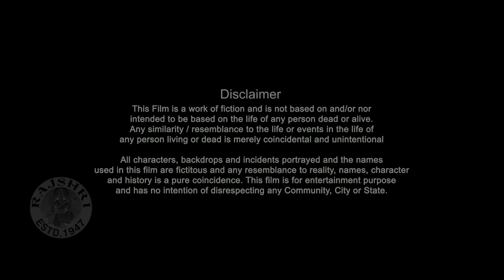Ribbon Full Movie | Kalki Koechlin | Sumeet Vyas | Raghav Dutt | Superhit Romantic Movie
Checkout this Superhit Romantic Movie "Ribbon" released in the year 2017. Starring Kalki Koechlin, Sumeet Vyas, Raghav Dutt,  Hitesh Malhan. Watch such superhit Movies only on @Rajshri

Synopsis:
Ribbon is the story of Sahana and Karan, a married couple, and the challenges they face when they have to deal with unplanned pregnancy. Sahana is an executive in a company, the accidental pregnancy set her back from work eventually causing her to lose her job. When she goes on maternity leave she is demoted. Finally when she asks for 3 days leave the office fire her. Later, it is shown that her daughter is being abused by her bus driver. The plot later revolves around that. The movie also shows light into how working parents struggle with managing life and work.